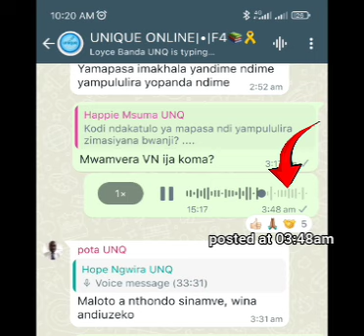Chichewa Paper Trans-mbembembe III